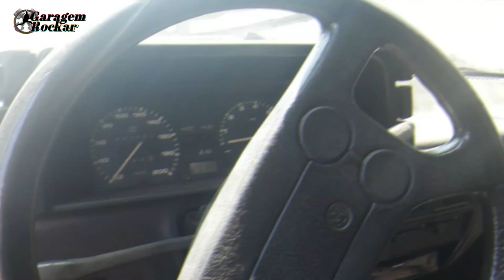Volkswagen Saveiro Quadrada a venda por[APENAS 3 MIL REAIS!] Top Ofertas Rockar!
Top ofertas Rockar! Volkswagen  Saveiro a venda por apenas 3 mil reais!

Chega mais amigos!
Sejam bem vindos ao Garagem rockar! O canal que te ajuda a encontrar o seu carro pra comprar!
Eu sou Fábio e atendendo a pedidos dos inscritos, hoje vamos ter oferta de Volkswagen Saveiro quadrada com preços partindo dos 3 mil e 100 até 10 mil reais!
A saveiro é uma guerreira, ótimo carro pra trabalho e  com a boa motorização 1.6 ap e 18.ap, embora tenha algumas que foram fabricadas com o motor cht 1.6 da Ford, da parceria entre as montadoras na década de 90, denominada Autolatina.
As picapes mostradas aqui no vídeo, precisam de um trato pra ficar numa melhor condição, então não se apegue a detalhes, o importante é que estão bem baratas e aos poucos você vai ajeitando as coisas e deixando ela em dia.
Todos os veículos estão anunciados no site olx, e não somos os proprietários ou responsáveis pelos anúncios, e se você gostou de algum carro, basta conferir os links aqui na descrição do vídeo!
Quero mais uma vez reforçar pra que você não faça pagamento antecipado e veja a picape pessoalmente, é importante você dar uma geral com o seu mecânico de confiança também não se esqueça de fazer  uma consulta veicular. Certo meus amigos?
Deixe um comentário ou sugestão, e também a cidade e o estado de onde você está assistindo aos vídeos do canal, te peço pra deixar aquela patata no like, e se inscrever aqui no Garagem Rockar!
Então bora pra ofertas de Saveiro!

SOBRE O GARAGEM ROCKAR:
Aqui a resenha é de carro: novo, antigo, usado e por aí vai... Canal feito por um "duro" cidadão brasileiro, dublê de publicitário, entusiasta da avição e amante dos veículos.